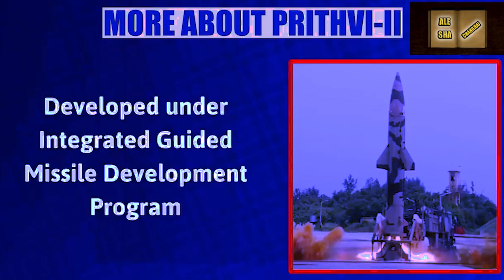seisoh ka jingtest jongki shipai india ua uwei u missile ba khlainbor